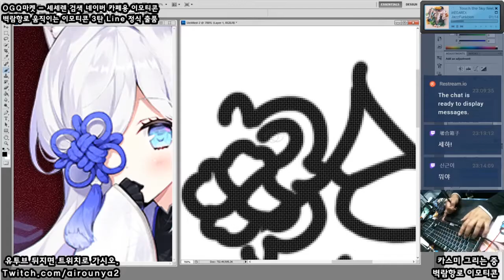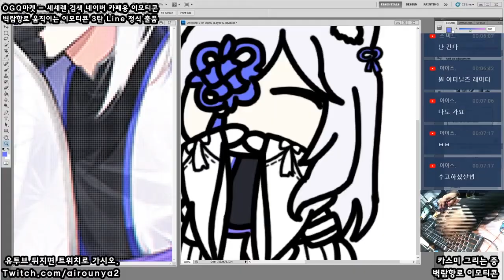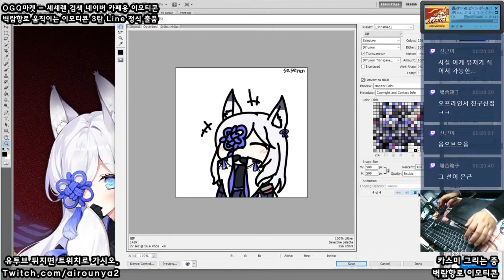[Seseren] Azur Lane drawing - Kasumi / アズールレーンお絵かき - 霞 [19 12 29 Speed x8]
후후훗